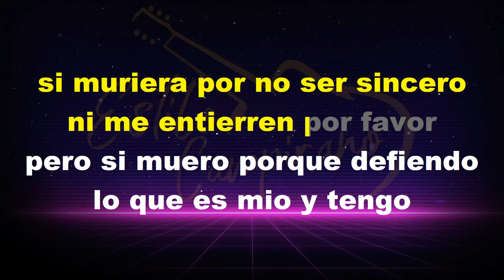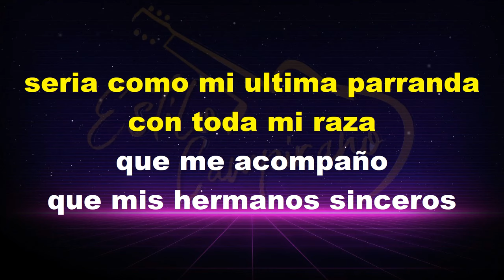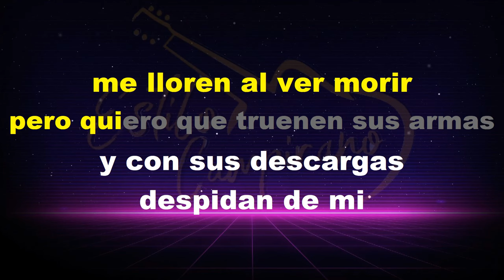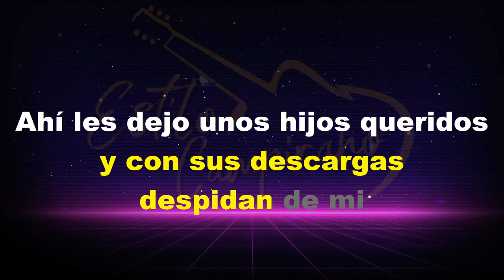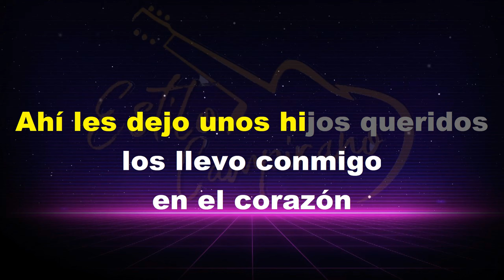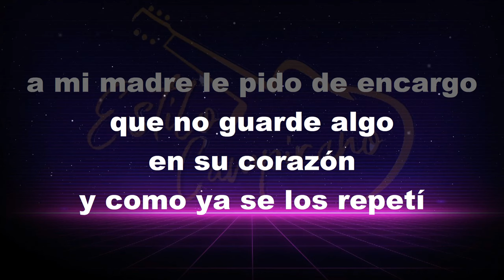Al Que Se Animo - KARAOKE - Hijos De Barron